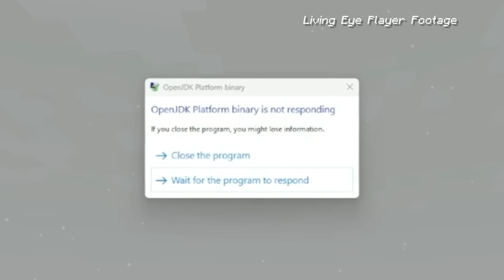Testing Scary Minecraft Things That Are Actually Real